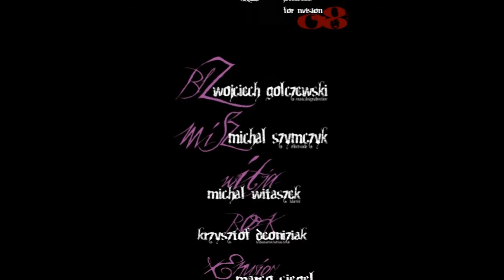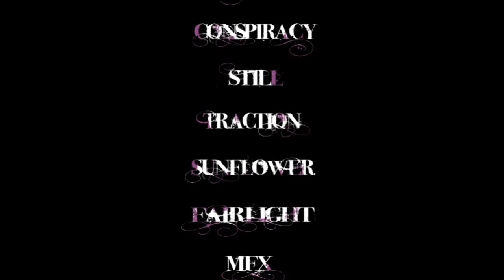Into the Pink by Plastic (hd 720p)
"Into The Pink" by Plastic
demo for nVision 2008

Video recorded on Nvidia 260GTX Core 216